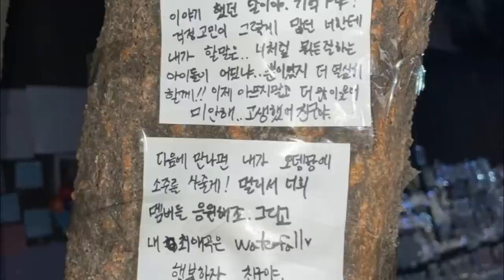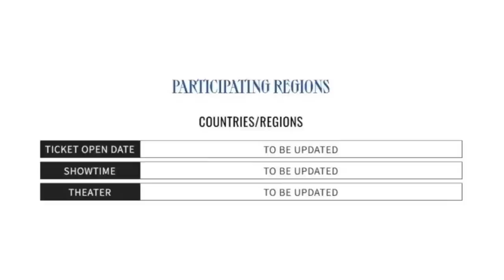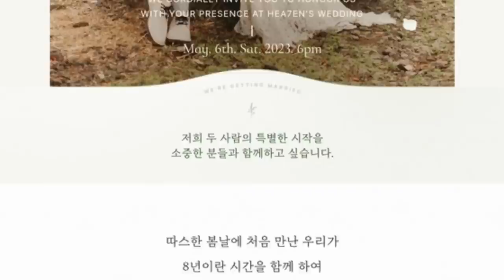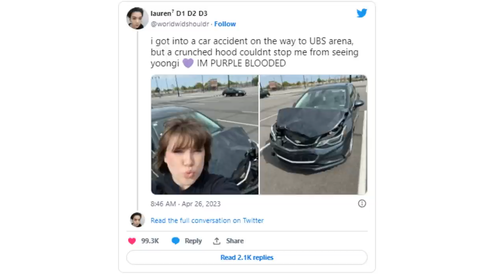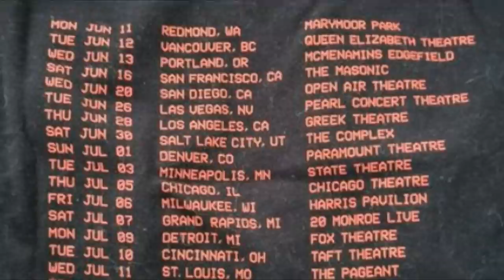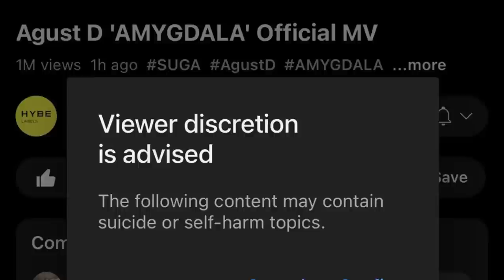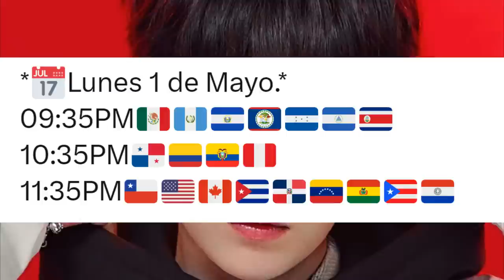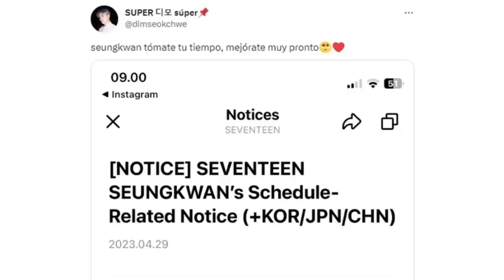[DE ÚLTIMO MINUTO] JUNGKOOK es VISTO CON OTRO HOMBRE! JUNGKOOK en RUMORES de CITAS! ACCIDENT3!